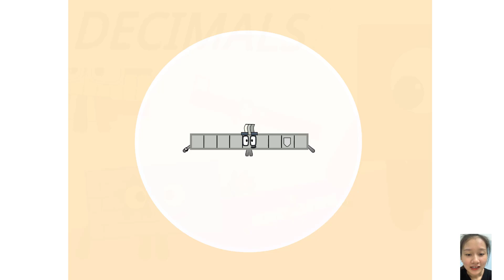The Set of Decimals 0 to 1 ► Doubles Tenths Band